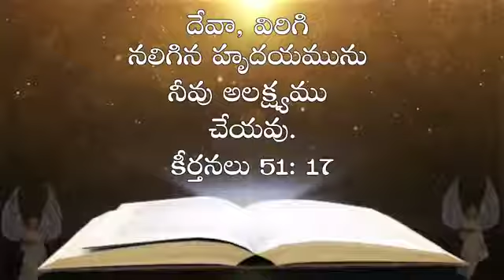Telugu Bible Quote | Jesus